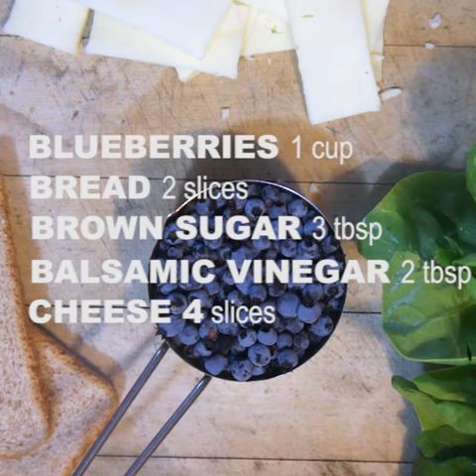Wild Blueberry Grilled Cheese Recipe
From The Hunt & The Hearth - How to Eat a Wild Blueberry

This is a video recipe for Wild Blueberry Grilled Cheese Sandwiches.